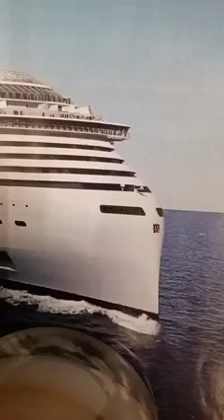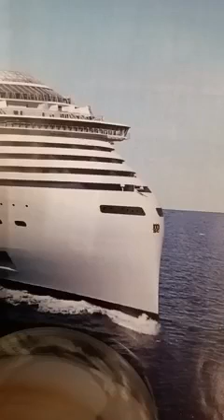Rediff, L'interprétation des hadiths en Arabe et en bambara par l'imam du tawhid wa sunnah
Rediff,
L'interprétation des hadiths en Arabe
et en bambara par l'imam
        du tawhid wa sunnah

📖 درس الشيخ: محمد بابا  سوقونا حفظه الله ورعاه
 في *مسجد👈🕌 السلام 2* بماكو مالي.
L'interprétation du jardin des vertueux par *Sheikh Madi Baba soukouna* Qu'Allah lui protège
🌗 ليلة🌗 الإثنين
📅ا 05 /04 /1444 🇲🇱هجري🌙
📅ا 30 /10 /2022 ميلادي☀️
   📚 *شرح رياض الصالحين*📚
    📝 *كتاب عيادة المريض وتشييع الميِّت...*
   *باب: استحباب تكثير المصلّين على الجنازة…:*
  حديث: *{932}-* عائشة رضي الله عنها... *"ما من ميّتٍ يصلِّي عليه أمّةٌ من المسلمين..."*
*(أحكام عامّة تتعلق بأحكام الجنازة)*
✍📚 *Tafsir Riyad salihin:*
*🥀 Chapitre 156🥀*  Hadiths *N°{932}*
 *بارك الله في الشيخ /ونفع الله به الإسلام والمسلمين.👇👇👉👂*